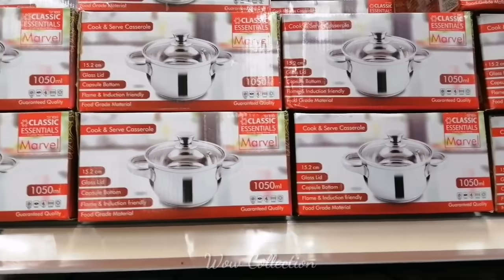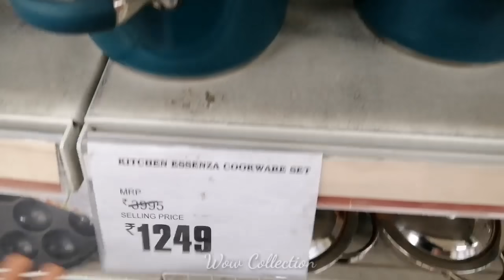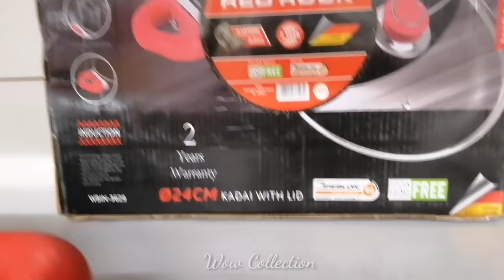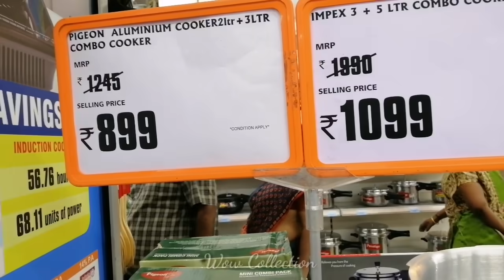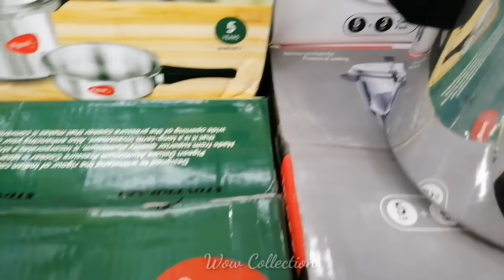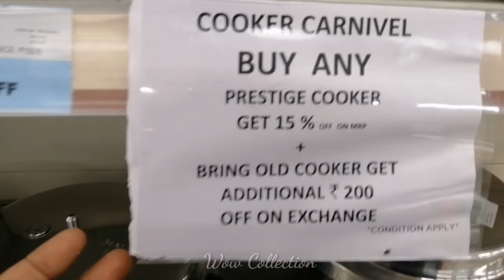Cookware Item Big Bazaar End Of Decade Sale Offer | Madurai Big Bazaar Offers Part 2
Shop Address:

Big Bazaar,
Bypass Road,
Kalavasal,
Madurai,
Tamil nadu - 625010.

Comments 📩